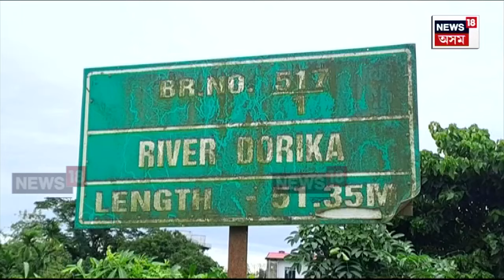Sivasagar poor road condition : ভয়ংকৰ হৈ পৰিছে দৰিকা দলং | N18V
Sivasagar poor road condition | দুমাহ পূৰ্বে মেৰামতি কৰাৰ পাছতো ভয়ংকৰ হৈ পৰিছে শিৱসাগৰৰ ৩৭নং ৰাষ্ট্ৰীয় ঘাইপথ সংযোগী দৰিকা দলং। বখলা বখলে টেপিং এৰি ওলাল ৰড। ইফালে নিৰ্মাণ সম্পূৰ্ণ নহওতে বিধস্ত ৰূপ ল’লে উত্তৰ-পূবৰ দুৱাৰমু শ্ৰীৰামপুৰৰ পৰা কচুগাৱঁৰ মহামায়া মন্দিৰলৈ প্ৰায় ২৫ কিলোমিটাৰযোৰা চাৰিলেন যুক্ত ৰাষ্ট্ৰীয় ঘাইপথ।